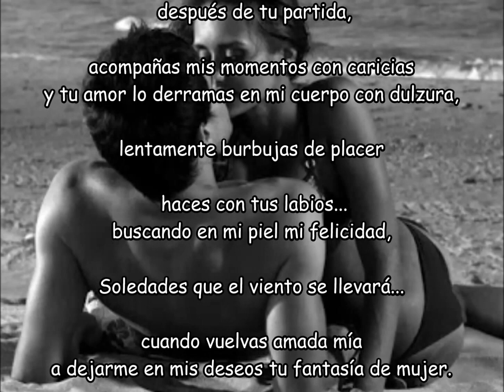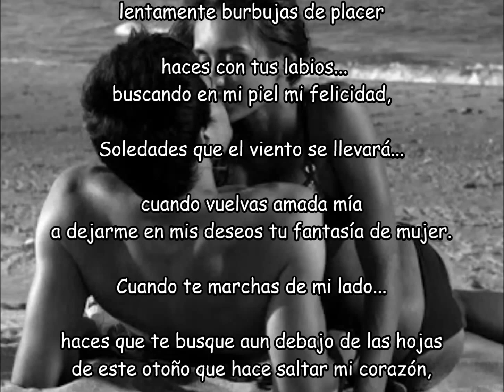SOLO TUS MOMENTOS eliasss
Cuando te marchas de mi lado...
haces que te busque aun debajo de las hojas
de este otoño que hace saltar mi corazón,
con la suave brisa
que mueve este bello amor que tu me das.